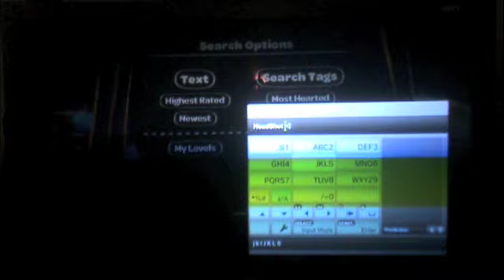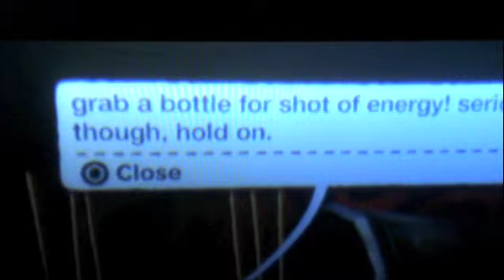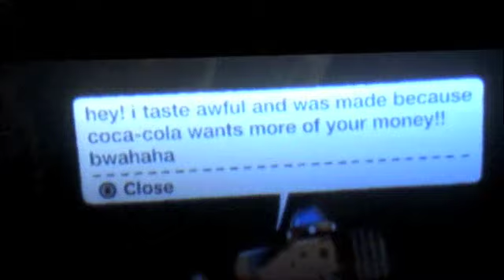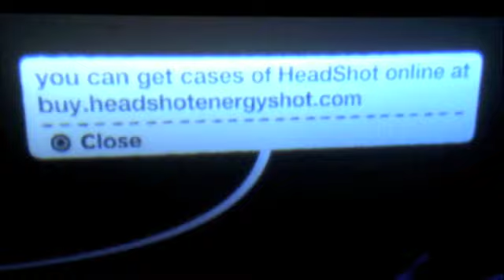HeadShot Energy Shot Little Big Planet Level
A LittleBigPlanet level I put together for HeadShot